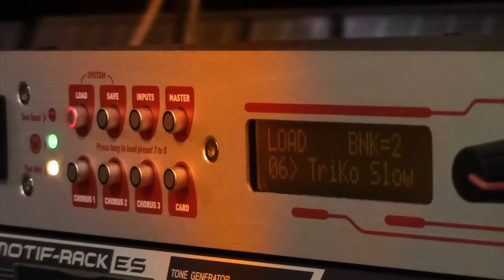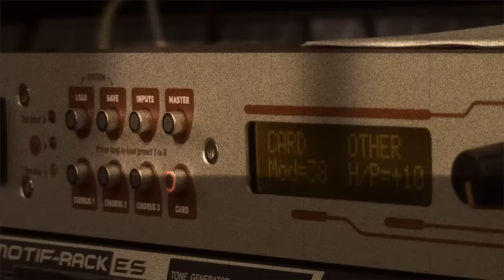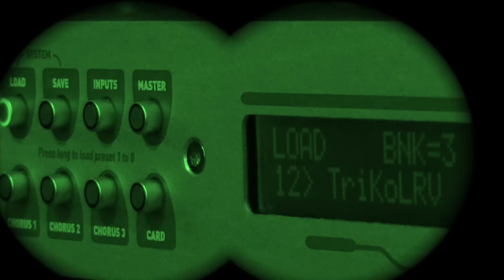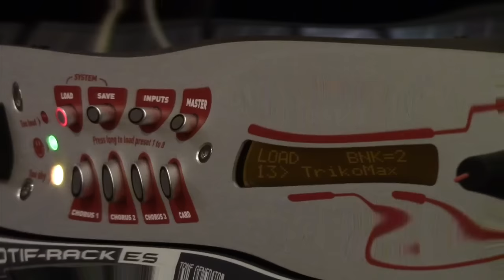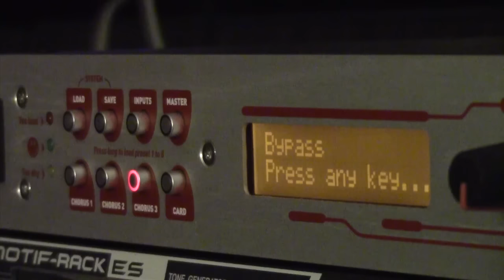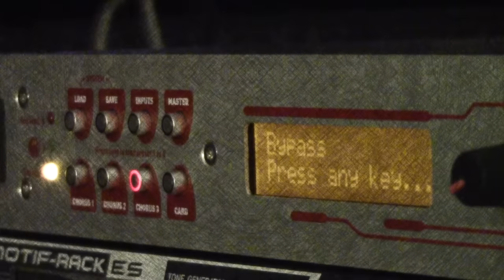The Triko part IV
Demo of The Triko by Baloran, Analog Tri-chorus with DSP reverb inside. The sound is from my Alesis Andromeda with intern effect off. The BAR is Analogrythm Elektron.